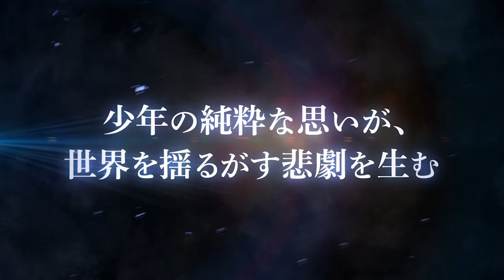『コードギアス 反逆のルルーシュⅡ 叛道』上映告知CM30秒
『コードギアス 反逆のルルーシュⅡ 叛道』2018年2月10日（土）公開
ゼロ対スザクの戦いが今ここに！暴かれる正体。動き出す世界。波乱の第2部、開幕！